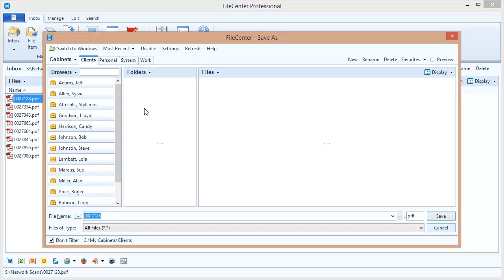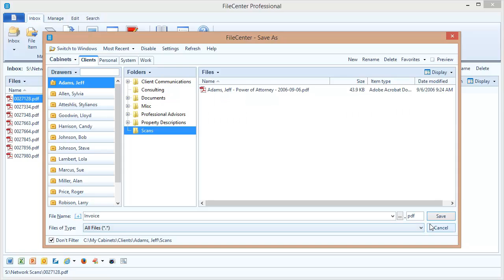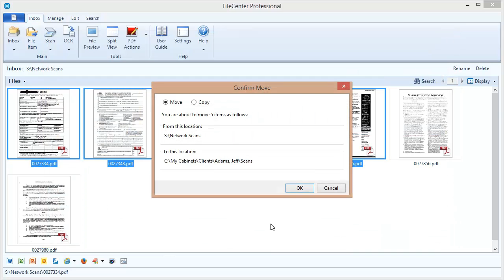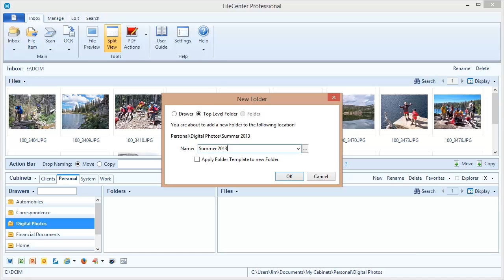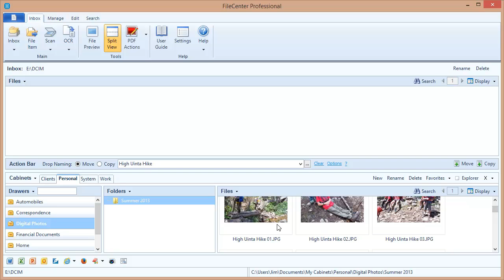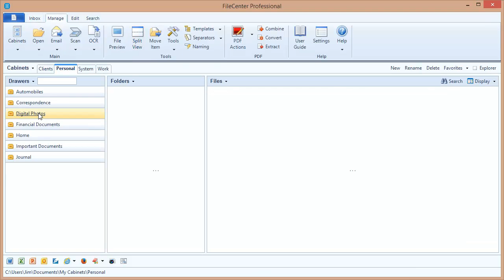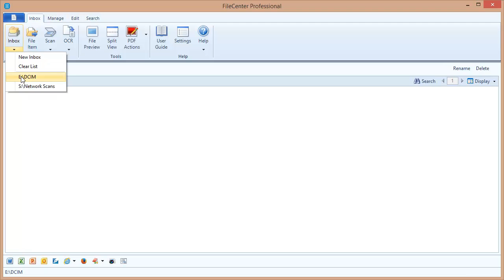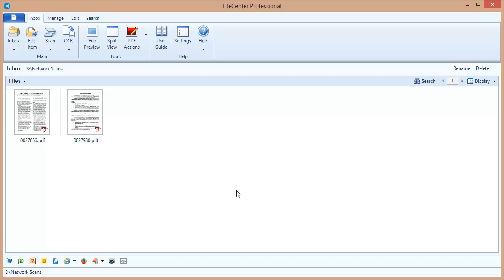FileCenter Tutorial - Inbox & Split View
How to use both the Inbox and the Split view to rapidly organize incoming files.